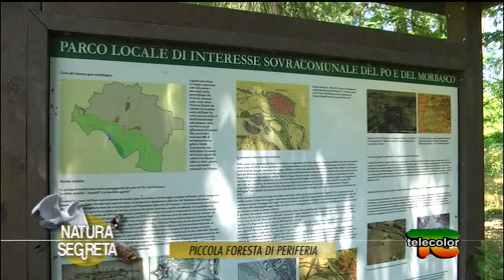Natura Segreta: Piccola foresta di periferia - 01.10.2020